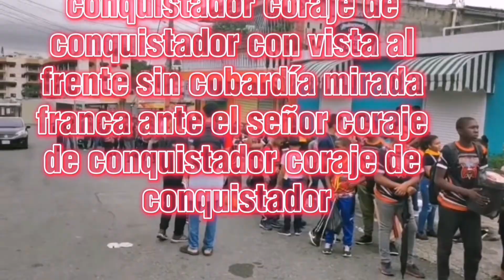CORAJE DE CONQUISTADOR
Coraje de conquistador escuela de guias centinelas un grupo de jovenes valientes que dedica su juventud sus dones y talentos a la predicacion del evangelio a cada jovenes para llevarlo a cristo ven tu tambien y se parte de nosotros SUBCRIBETE DALE LIKE Y COMPARTE